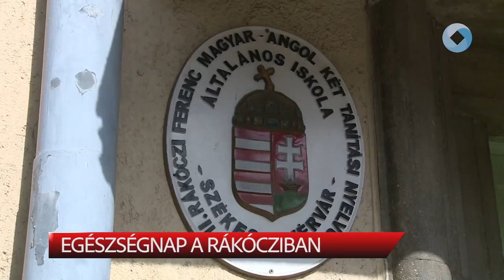EGÉSZSÉGNAP A RÁKÓCZIBAN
Az egészségünk a legfontosabb, és azt meg kell óvni, hiszen csak egy van belőle. Éppen ezért ismét városrészi szűrő napot szervezett Székesfehérvár önkormányzata ezúttal a II. Rákóczi Ferenc Általános Iskolában, ahol többek között kardiológiai vizsgálaton, EKG-n és állapotfelmérésen is részt vehettek az egészségesebb életre vágyók.